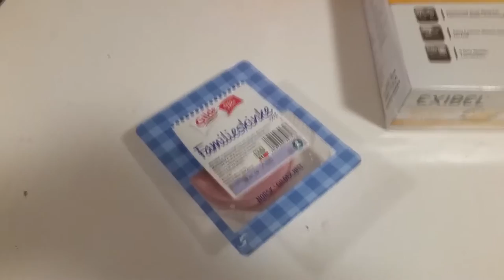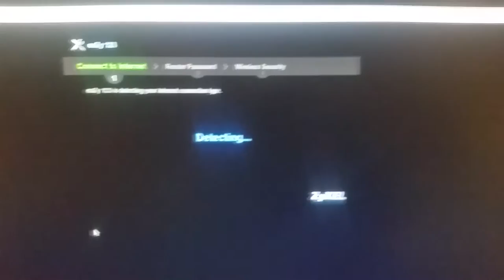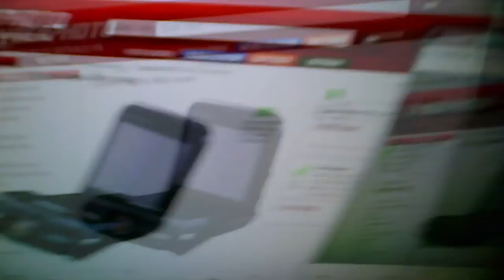JUL - Sondre på NAV #2 | Norsk vlog | Norsk underholdning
I denne episoden har jeg kjøpt inn nytt nettverk og jeg snakker om hvordan NAV fungerer.